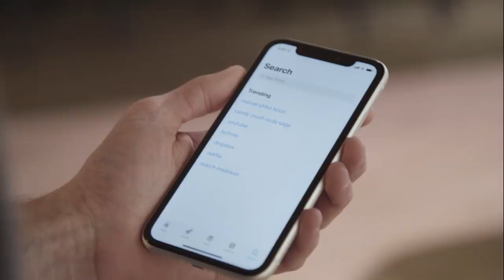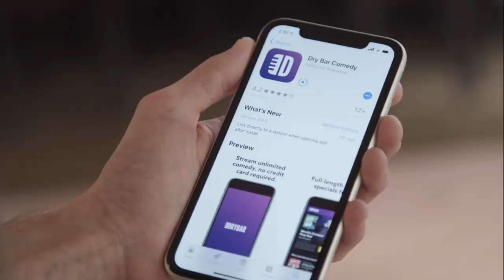Canadians Are The Nicest. Mike Siegel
Canadians are the nicest people you will ever meet. Watch "Have Jokes, Will Travel" by Mike Siegel only